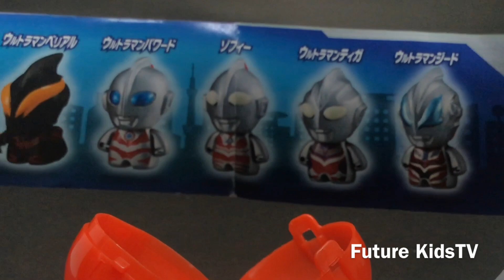コレキャラ! ウルトラマン02 青い目のウルトラマン Ultraman Belial Geed Pigmon Evil Tiga Tiga Redking Future KidsTV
Ultraman Zero 10周年イベント ベリュドラ ウルトラゼロ アイ オーブカリバー Future KidsTV://youtu.be/Fh1ZzHBPOA8

ULTRA ACTION FIGURE ULTRAMAN ZERO BEYOND ULTRAMAN GINGA ULTRAMAN X ウルトラマンゼロビヨンド Future KidsTV

ULTRAMAN R/B 劇場版ウルトラマンR/Bオリジナル ルーブクリスタル❗️ Future KidsTV DX MAKOTO CRYSTAL ULTRAMAN R/B R/B Kourin DXマコトクリスタル ウルトラマンR/B

ウルトラヒーローサンタ ULTRAMAN ROSSO ULTRAMAN BLU ULTRAMAN GEED ULTRAMAN X Merry Christmas

S.H.Figuarts ULTRAMAN ROSSO FLAME まとうは火 紅の炎❗️ULTRAMAN BLU AQUA まとうは水 紺碧の海❗️ウルトラマンはじめました

ULTRAMAN BLU AQUA S.H.Figuarts まとうは水！紺碧の海！ウルトラマンR/B ブル アクア フィギュアーツ

ULTRAMAN HEROES SURPRISE EGGS ULTRAMAN R/B ULTRAMAN ZERO ULTRAMAN TARO ウルトラマンR/B びっくら❓たまご

ソフビヒーローウルトラマン対決セット ウルトラマンルーブ兄弟の絆編 ULTRAMAN R/B VS ORBDARK BLE ROSSO GINGA

ウルトラマンジード 沖縄ロケ地めぐり 浜比嘉島ビーチ S.H.Figuarts ウルトラマンⅩ ジード 撮影②

ウルトラマン セブンの脚本家 金城哲夫資料館 沖縄① Kinjo Tetsuo Shiryokan OKINAWA